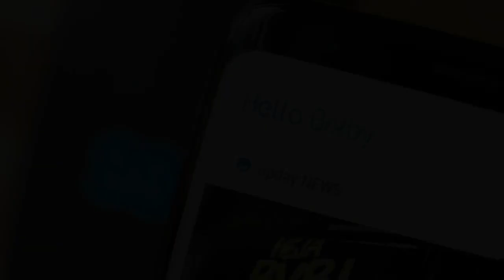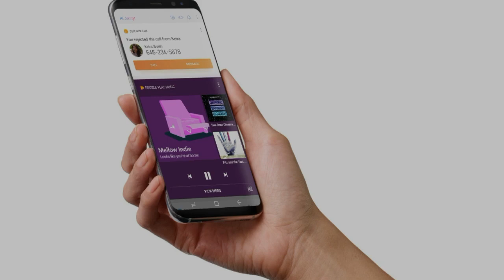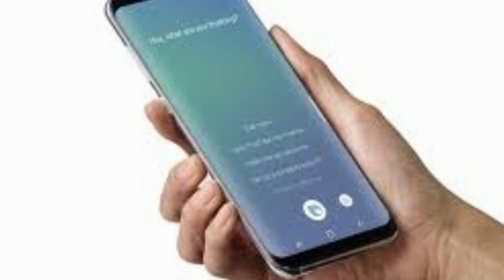What is Bixby? Samsung's Smart Assistant Explained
BY DROIDVIEW